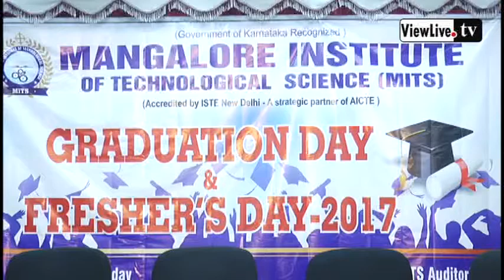MANGALURU INSTITUTE OF TECHNOLOGICAL SCIENCE (MITS) || GRADUATION DAY AND FRESHERS DAY 2017